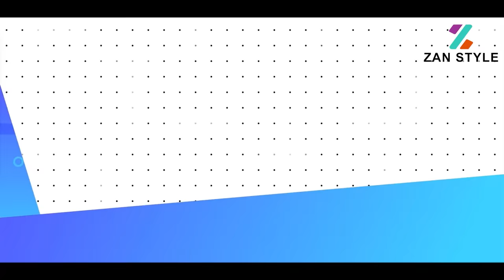দেশী বোমাবাজ 2 || Desi Bomabaaz 2 || Bangla Funny Video 2023 || Zan Zamin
Here is another new video : "দেশী বোমাবাজ 2"*

Editing & Color : Zan Zamin